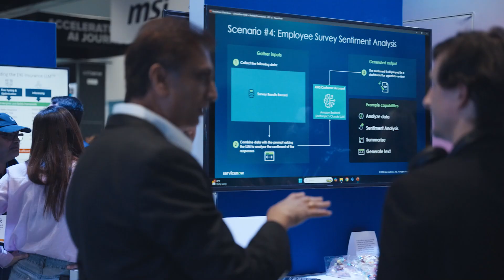Open-source models are ready for prime-time.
Hassan from together.ai discusses how open-source AI Models are ready to use and how his latest demo app has over 2 Million users. We discuss how engineers can break into engineering by building with vibe-coding. His vibe-coding setup and why he starts with the front-end.

Hassan's vibe-coding tool chain:
- VO
- Windsurf or Cursor
- Screenshot from Figma